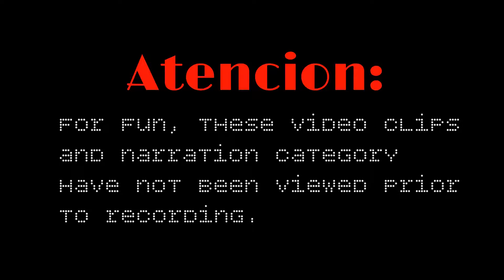Nightmare | Demons watching through the TV screen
The demons were watching me through the static. I hate it when that happens.
New YouTube Channel. Thanks! Primarily these will be Impromptu video narration pieces featuring ten random video clips and a theme/genre. Feel free to SUGGEST any themes or categories too and I will be sure to add them into subsequent videos.

Peace out!

Transcript:
...It was static. Through the static all I could make out were various demons. The demons were watching me through the static, and they were almost calling out to me, calling my name: Narrator... narrator... aawwwhh!...

Mmm, hey everyone. Good to see you, mis amigos, and let's begin another episode of 10RandomVideos. What we're gonna try to do here is take a look at several video clips. I haven't seen them. You haven't seen them. We don't know what they are, but I have a feeling that they have a story to tell us. And to kind of give us a direction here, if you will, let's explore a category, or theme, or genre, if you will, for this exciting episode. And to help us do that I have this box here with some various options and I don't even know what the op—Ah! Nightmare.

I was asleep at night, flying over the desert. Ahhhhhh! I didn't awake because it was a nightmare. There was money going everywhere, but none of the money was mine because, if I had money, that would be an awesome dream, my friend. That would be awesome to have in reality, my friend. No! This money belonged to everyone but me and I had nothing. Nothing at all.

Suddenly the money became leaves, and all sorts of dead leaves, and that's what I had. Everyone else had money and I had a bunch of leaves falling in a stupid pile on the ground.

What is more, I also had a problem with my television screen because it was—clearly I could not see any picture. It was static. Through the static all I could make out were various demons. The demons were watching me through the static, and they were almost calling out to me, calling my name: Narrator... narrator... aawwwhh!... What is this? Aawwhh. This is what was going through the demon's mind. He was on the highway to hell. Whewhooo! Join us on our highway to hell. There is no escaping the highway to hell. Do you see any exits on this highway? There aren—

[Inhales] Aawwhh! There were people, but all they were were ghoulish shadows. There were no people inside those people, just shadows. Little people and big people, tall people and...tall people for the most part.

Why are we?—More money!—because at the heart of every nightmare is filthy lucre. Are we on infinite repeater or is this really another clip in the nightmare scenario here? You know what? That is the nightmare.

Ah, a bolt of lightning strikes the air...nothing. That's it, just a bolt of lightning.

We're back to the television. This is a nightmare. You're just gonna—Why are you smashing my television? I know the television didn't work very well, but at least I had a staticky black and white picture with demonic faces and voices. Now I'm left with jack- , my friends.

You never know what's gonna happen when you look at 10RandomVideos, nightmare category. Boom!... Aahahah.

...Yes, run away little ship because I'm coming in my spaceship to destroy you all. [engine noises] The engines power up, and the smoke lifts into the air. The anti-gravity mechanism begins to start—blahblawl, blahblawl, blahblawl—and I take off! Now, I'm cruising, I'm cruising like this—I'm cruising like that shattering time table, little sand device. And that's like a metaphor for your planet when I'm done with it, you fools. When I'm done with your planet it will be worse than a shattered mess...